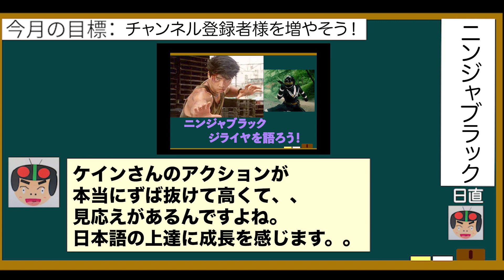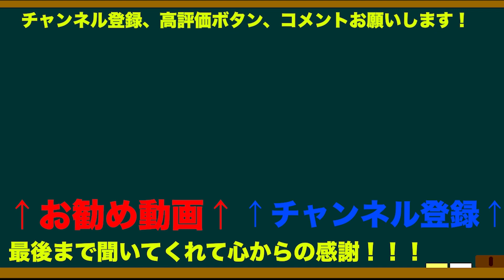ニンジャブラック•ジライヤを語ろう！